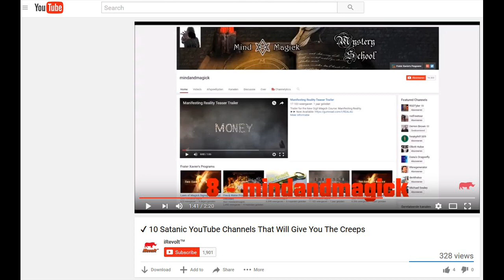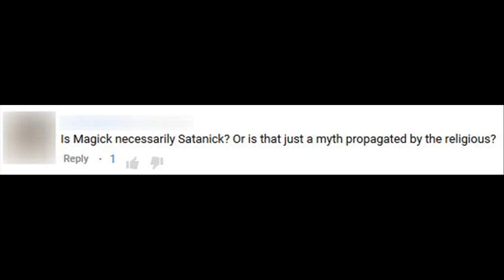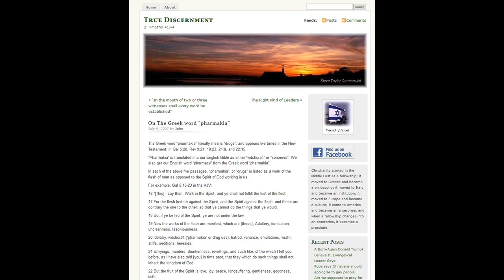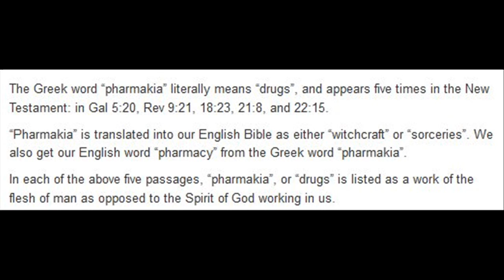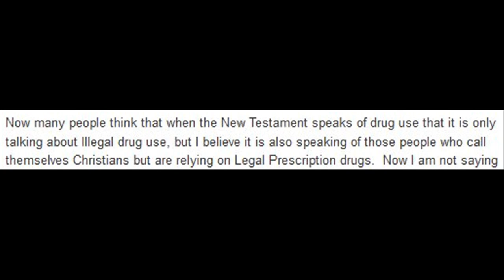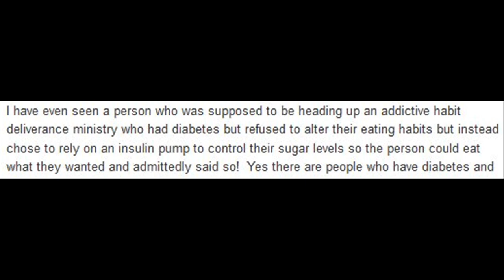Mystery School Lesson 99: Sorcery and The Bible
Frater Xavier discusses sorcery in the bible

Used with permission